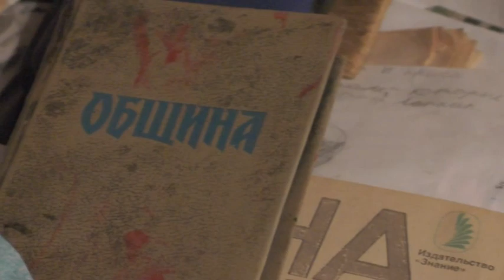№2. Леченье на дому доктором отличником. 25. 02. 2023